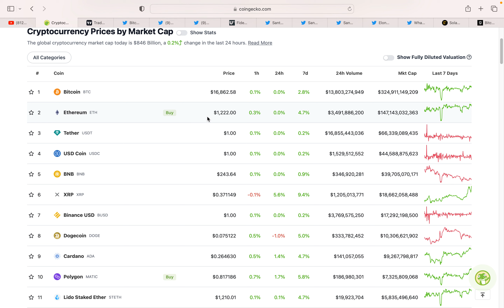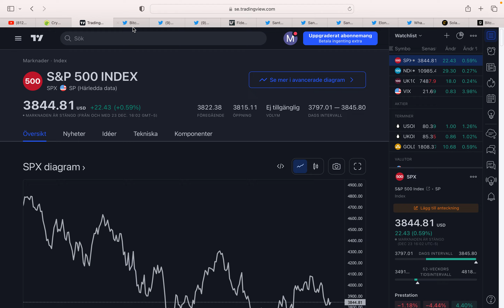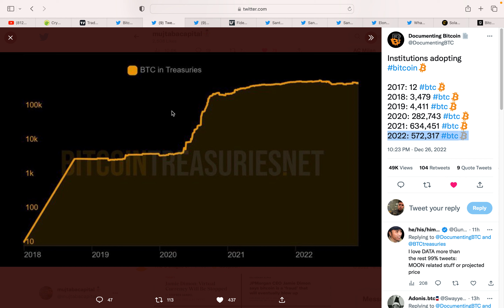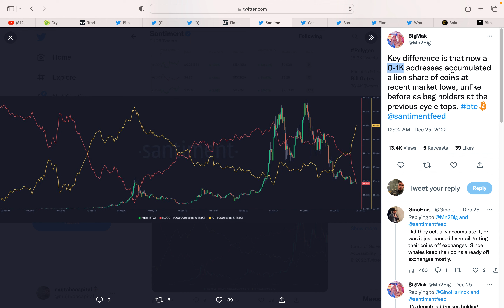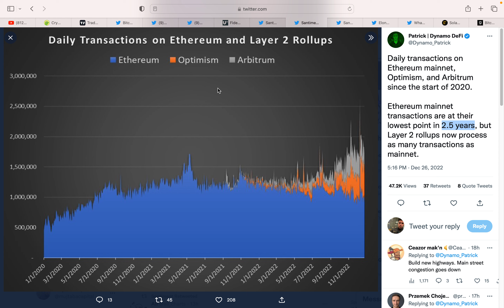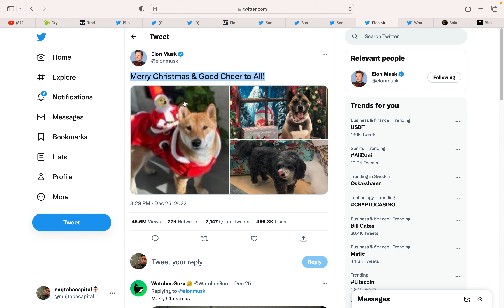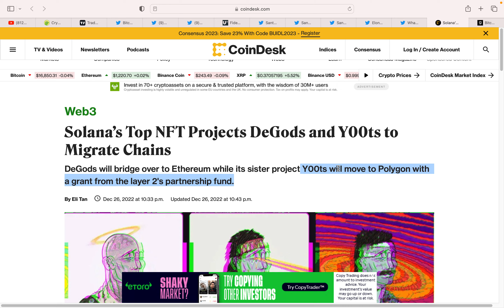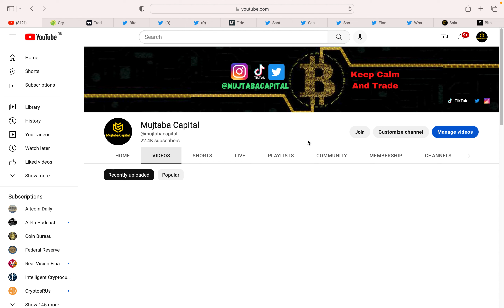اخبار مهم مارکت و آلت کوین های بزرگ مارکت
مثل همیشه در این ویدیو امروزی از آخرین رویداد های مارکت و آلت کوین ها بحث میکنیم.

انستاگرام
(mujtabacapital)
تویتر
(mujtabacapital)
تیک تاک
(mujtabacapital)

سرمایه گذاری روی ارزهای دیجیتال خیلی پرسود و ریسکی است، اگر بدون آموزش وارد بازار ارزهای دیجیتال شوید مطمئن باشید سرمایه که وارد بازار کردید ضرب در صفر میکنید
پرسود باشید💎